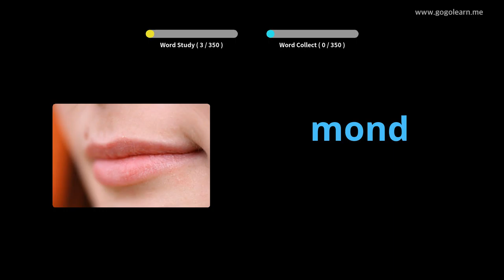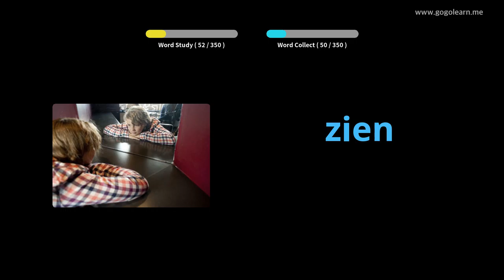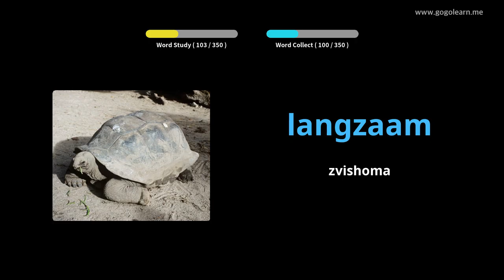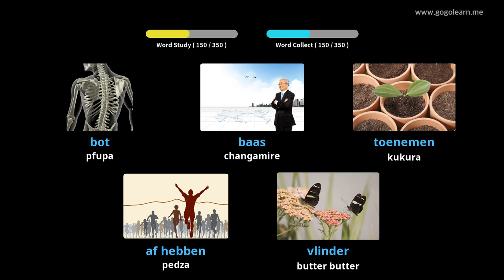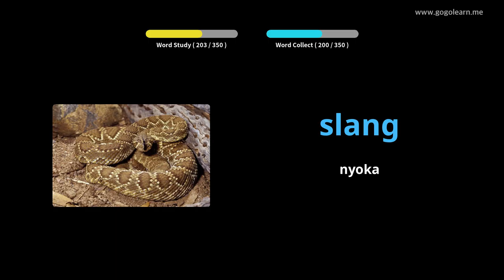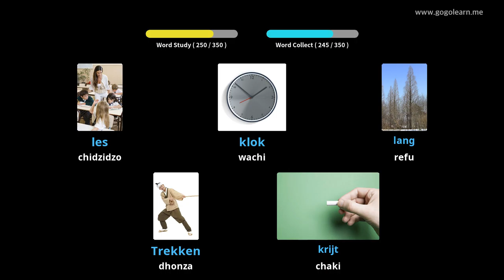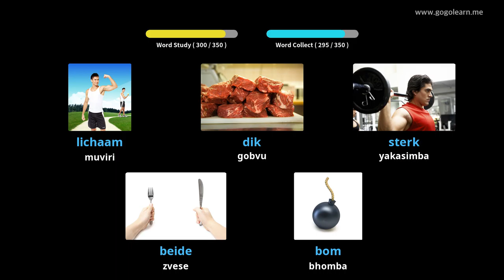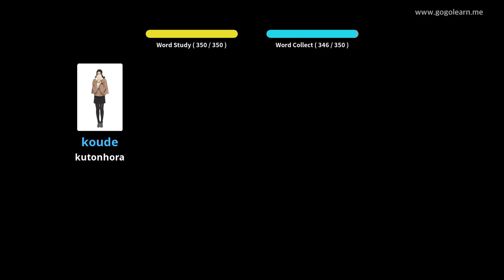Dutch Vocabulary Basic Vana | Golearn